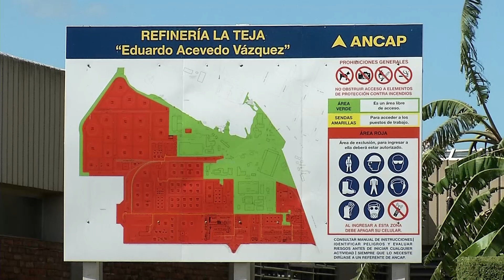Paralización de refinería: FANCAP responsabilizó al Presidente de Ancap de esta acción